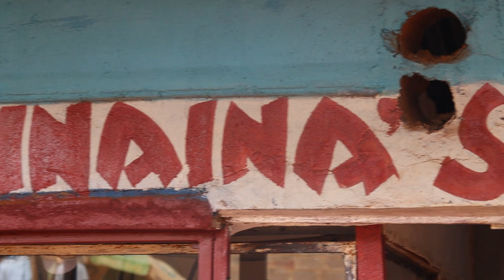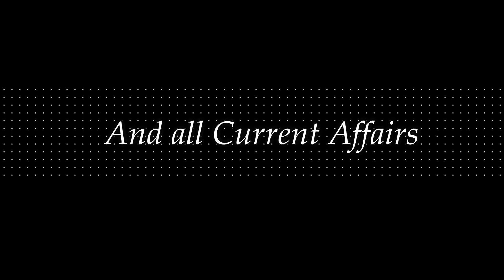Nyama kilo ni 500 / Nina Imani na President William Ruto